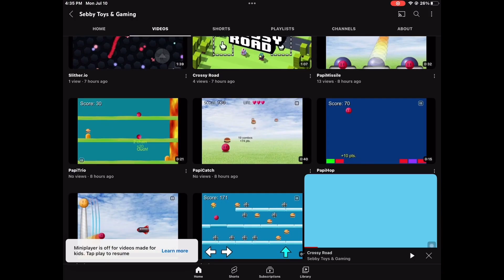Smashy Road Arena